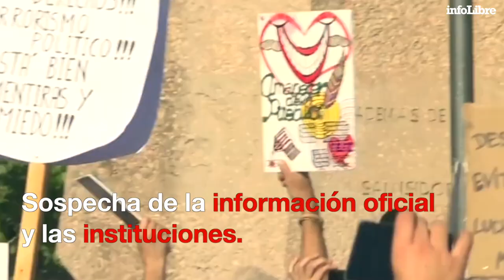Conspiranoicos: el auge de la estupidez humana | Comunicación política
La pandemia provocada por el coronavirus se ha convertido en un vergel donde cultivar cualquier estrafalaria revelación.